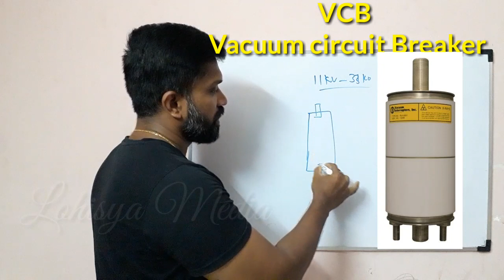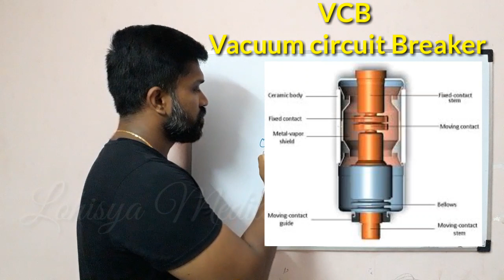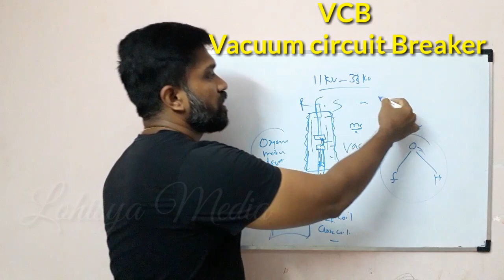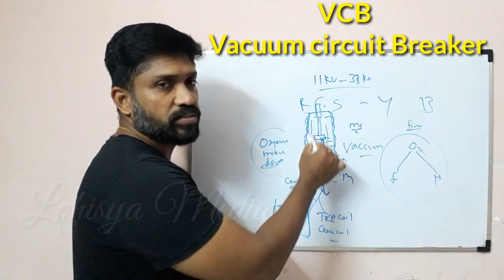VCB | Vacuum Circuit Breaker basics | Telugu | Lohisya media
Hello friends,

This video gives you the information about What is VCB and how VCB works and basic principle of arc quenching explained by Ravishankar in telugu

Lohisya Media